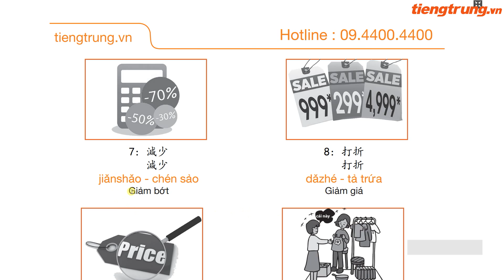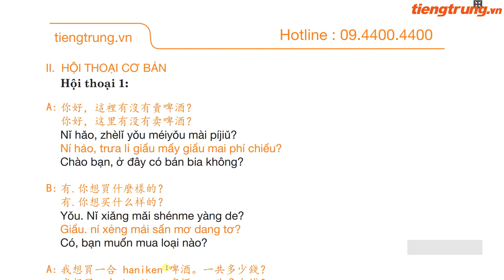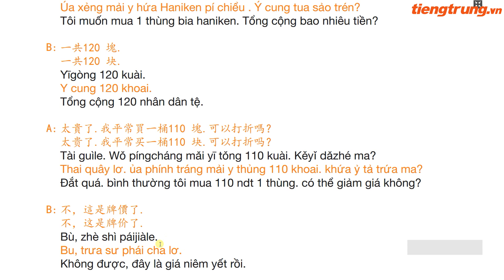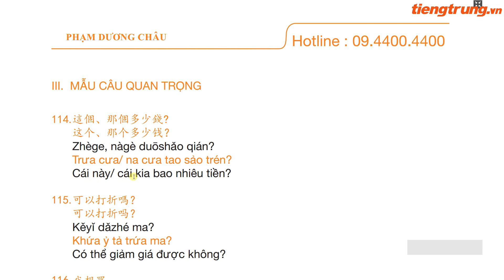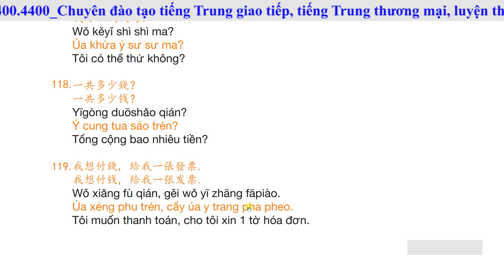Học tiếng Trung xuất khẩu lao động | Chủ đề mua sắm | Bài 13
Học tiếng Trung xuất khẩu lao động | Chủ đề mua sắm | Bài 13. Học tiếng Trung online với vua tiếng Trung youtube Phạm Dương Châu. TRUNG TÂM TIẾNG TRUNG DƯƠNG CHÂU. Địa chỉ học tiếng Trung uy tín tại Hà Nội. Sở hữu độc quyền phương pháp nhớ nhanh 1500 chữ Hán qua truyện cười.
Cơ sở 1 : Số 10 - Ngõ 156 Hồng Mai - Bạch Mai - Hà Nội
Cơ sở 2 : Tầng 4 số 25 Ngõ 68 Cầu Giấy - Hà Nội